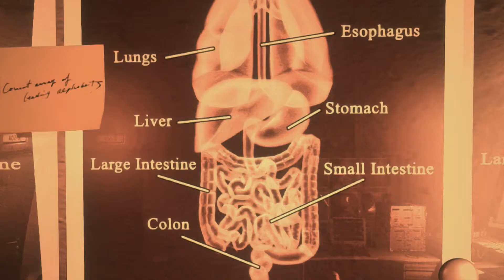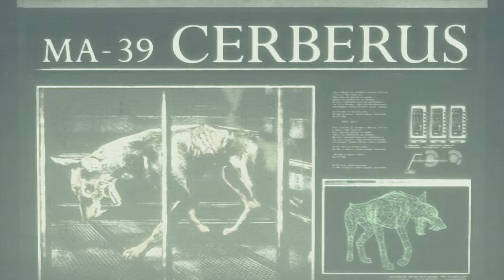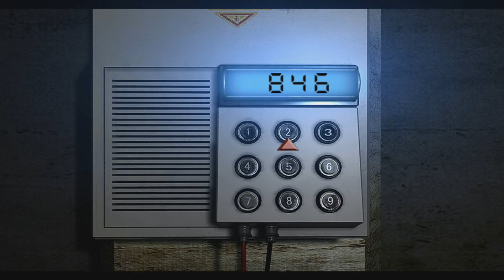Resident Evil HD Remastered - We're Going To The Top - Part 27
What your M.O?